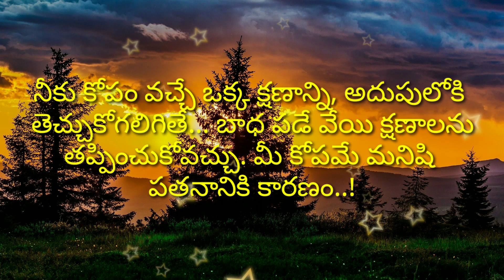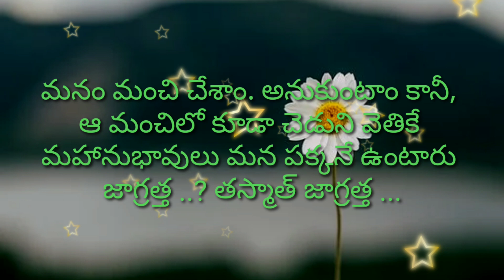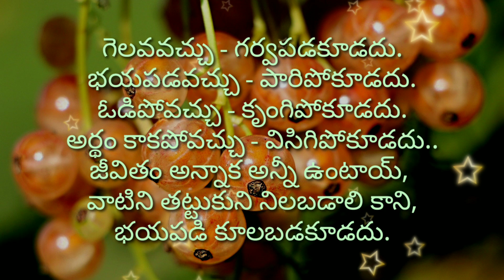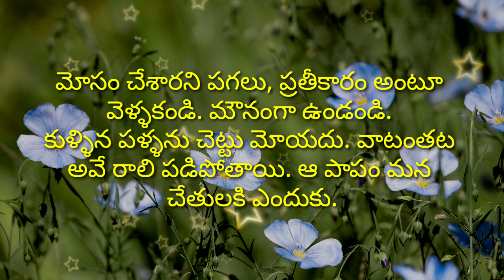Telugu sukthulu #313 | manchi matalu | jeevitha satyalu | neethi vakyalu | top matalu |జీవిత సత్యాలు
positive thoughts quotes in telugu
jeevitha satyalu neethi vakyalu
neethi vakyalu suktulu
neethi matalu
amazing quotations
telugu manchi matalu
motivational words
amazing words
jeevitha satyalu in telugu
jeevitha satyalu
manchi matalu
neethi vakyalu
suktulu

credit info : Images And Videos